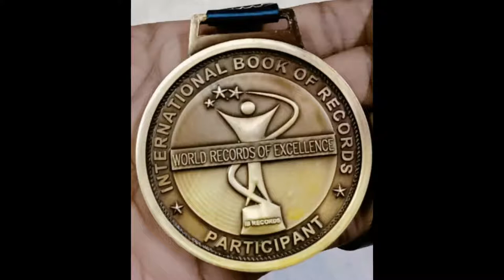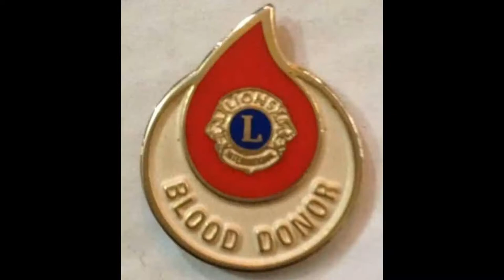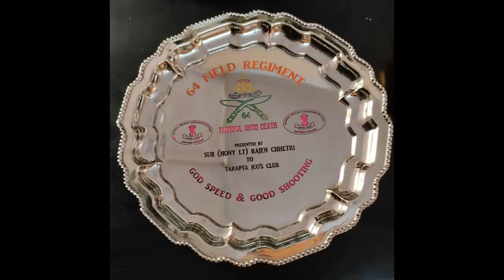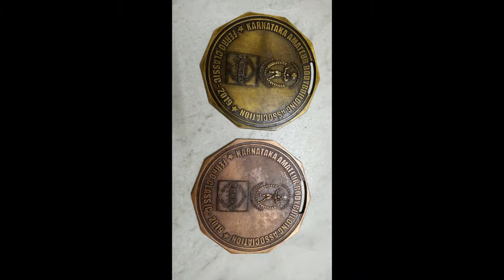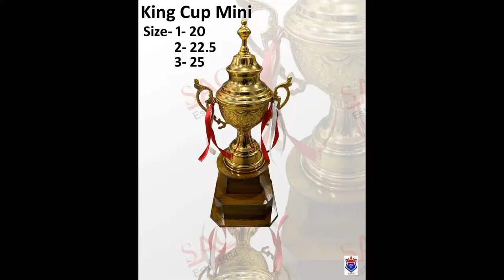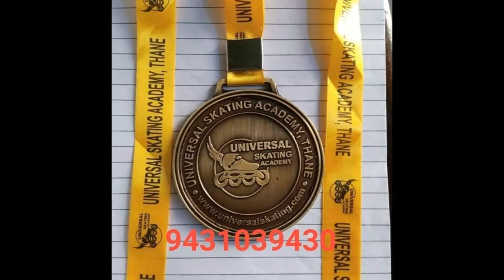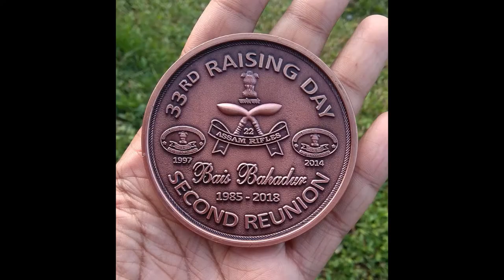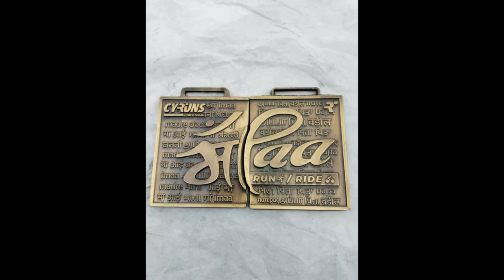WHY ARE U PAYING (EXTRA ? FOR TROPHY MEMENTO MEDALS WHEN SHREE SAI SPORTS IS GIVING U 60% DISCOUNT